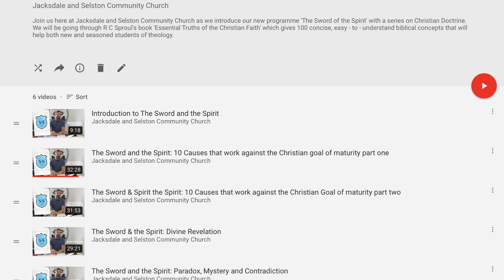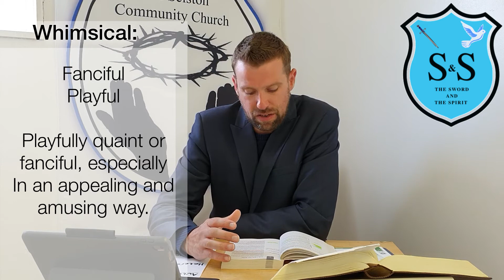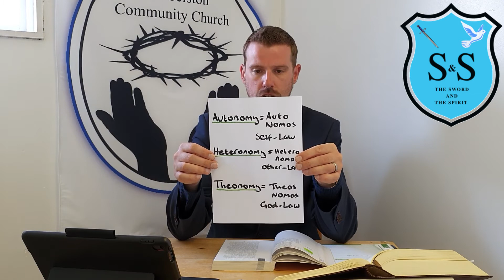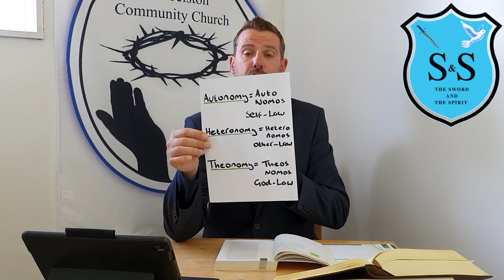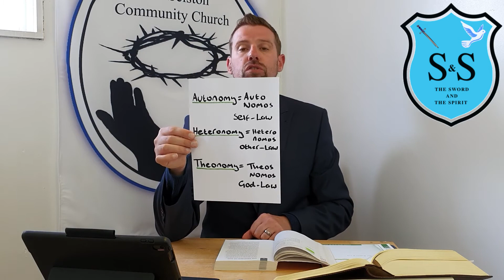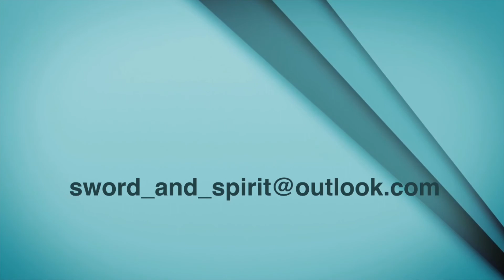The Sword and The Spirit: The Law of God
Welcome to episode 7 of the Jacksdale and Selston Community Church weekly program. This week we continue in 'Revelation' which is Part one of
R C Sproul's book, 'The Essential Truths of the Christian Faith.' Join us as we delve into the topic of 'The Law of God.'